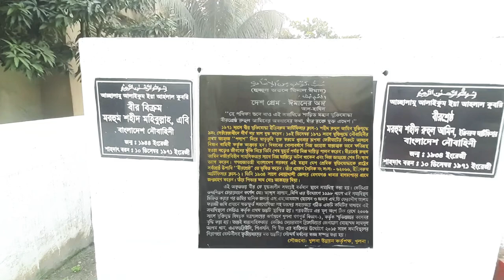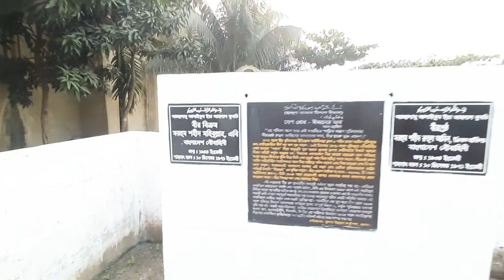বীরশ্রেষ্ঠ মোহাম্মদ রুহুল আমিন এর সমাধি ও জীবনী | Birshreshtho Ruhul Amin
বীরশ্রেষ্ঠ রুহুল আমিন ও বীরবিক্রম মহিবুল্লার সমাধিসৌধ |

খুলনা জেলার রূপসা নদীর পূর্বপাশে চিরনিদ্রায় শায়িত আছেন সামরিক সর্বোচ্চ খেতাবে সম্মানিত বীরশ্রেষ্ঠ শহীদ মোহাম্মদ রুহুল আমিন (Birsresto Ruhul Amin Grave Yard)। ১৯৭১ সালের ১০ ডিসেম্বর খুলনা শিপইয়ার্ডের কাছাকাছি একটি যুদ্ধ জাহাজে অবস্থানকালীন শত্রুপক্ষের বিমান হামলায় শহীদ হন এই বীর মুক্তিযোদ্ধা। প্রতিবছর রুহুল আমিনের শাহাদাৎ বার্ষিকী ও সশস্ত্রবাহিনী দিবসে বাংলাদেশ নৌবাহিনী এবং স্থানীয় প্রশাসন নানা কর্মসূচির আয়োজনের মাধ্যমে রুহুল আমিনের সমাধিস্থলে শ্রদ্ধা নিবেদন করে থাকেন।

১৯৩৫ সালে নোয়াখালীর সোনাইমুড়ি উপজেলার বাঘপাঁচড়া গ্রামে জন্মগ্রহণ করেন মোহাম্মদ রহুল আমিন। তিনি ১৯৭১ সালে মুক্তিযুদ্ধ চলাকালীন ভারতীয় সরকারের নৌ বাহিনীকে দেওয়া পলাশ গান বোর্ডের আর্টিফিশিয়াল অফিসার হিসেবে দায়িত্বরত ছিলেন। ১০ ডিসেম্বর হলদিয়া নৌঘাঁটি থেকে পাকিস্থানি নৌঘাটি পিএনএস তিতুমির দখলের জন্য মংলা বন্দরের উদ্দেশ্যে পলাশ, পদ্মা ও পাভেল নামের তিনটি গান বোট রওনা দেয়। কিন্তু গানবোট পলাশ খুলনা শিপ ইয়ার্ডের খুব কাছাকাছি পৌঁছালে জঙ্গি বিমান হতে বোমা ও গুলি বর্ষণ শুরু হয়। পলাশের কমান্ডার সবাইকে গানবোট ত্যাগ করার নির্দেশ দিলেও রুহুল আমিন গান বোটকে সচল রাখতে আপ্রাণ চেষ্টা চালান। হঠাৎ একটি গোলা পলাশের ইঞ্জিন রুমে আঘাত করে এবং তা ধ্বংস হয়ে যায়। বীরশ্রেষ্ট রহুল আমিন আহত অবস্থায় নদী তীরে পৌছালে পাড়ে অবস্থানরত পাকিস্থানি সেনা ও রাজাকাররা তাঁকে নির্মম ভাবে হত্যা করে। পারিবারিক সূত্রমতে, রুহুল আমিনের লাশ তিন দিন রূপসা নদীর পাড়ে পড়ে ছিল। রূপসা থানার আব্দুর গাফফার গ্রামবাসীর সহযোগিতায় পূর্ব রূপসার চরে বাগমারা গ্রামে রুহুল আমিনকে কবরস্থ করেন। মহান মুক্তিযুদ্ধে চরম সাহসিকতা, অসামান্য বীরত্ব ও সর্বোচ্চ আত্মদানের স্বীকৃতিস্বরূপ বাংলাদেশ স্বাধীন হবার পর মোহাম্মদ রহুল আমিনকে সর্বোচ্চ সামরিক খেতাব বীরশ্রেষ্ঠ খেতাবে ভূষিত করা হয়।

দীর্ঘ ২৪ বছর পর ১৯৯৪ সালে “রূপসা রিপোর্টারস ক্লাব” ও বাংলাদেশ নৌবাহিনীর উদ্যোগে বীরশ্রেষ্ঠ রুহুল আমিন এবং বীর উত্তম শহীদ মহিবুল্লাহর সমাধি সংরক্ষণ ও রক্ষনাবেক্ষণের দায়িত্ব নেওয়া হয়। বর্তমানে দেড় একর জায়গা নিয়ে বীরশ্রেষ্ঠ রুহুল আমিন এবং বীর বিক্রম মহিবুল্লাহর সমাধি কমপ্লেক্স নির্মিত হয়েছে।

কিভাবে যাবেন :
ঢাকা থেকে ট্রেন, বাস বা লঞ্চে খুলনা আসা যায়। খুলনার রূপসা বাস স্ট্যান্ড থেকে বীরশ্রেষ্ঠ রুহুল আমিন সড়ক ধরে মাত্র ৫০ গজ সামনে এগিয়ে গেলেই বীরশ্রেষ্ঠ রুহুল আমিনের সমাধি দেখতে পাবেন।

কোথায় থাকবেন :
খুলনা শহরের বেসরকারি আবাসনের মধ্যে টাইগার গার্ডেন ইন্টারন্যাশনাল, হোটেল ক্যাসেল সালাম, ওয়েস্টার্ন ইন, হোটেল হলিডে ইন্টারন্যাশনাল, হোটেল মিলেনিয়াম ও সিটি ইন লিমিটেড উল্লেখযোগ্য।

কোথায় খাবেন :
খুলনা শহরের শিববাড়ী মোড়ে বেশকিছু ভালো রেস্টুরেন্ট আছে। খুলনা শহরে খাবারের মধ্যে সন্দেশ, ১ টাকার পুরি, কাচ্চি বিরিয়ানি ও গলদা চিংড়ি প্রসিদ্ধ।

লক্ষ্যনীয় কিছু বিষয় :
সমাধিস্থলে যাওয়ার সময় শালীন পোশাক পরিধাণ করুন।
সমাধিস্থলে উঠার আগে জুতা বা স্যান্ডেল খুলে রাখুন।
সমাধিস্থলে নীরবতা বজায় রেখে শ্রদ্ধা জানান।
সমাধিস্থলে কোন ধরনের ময়লা আবর্জনা ফেলবেন না।